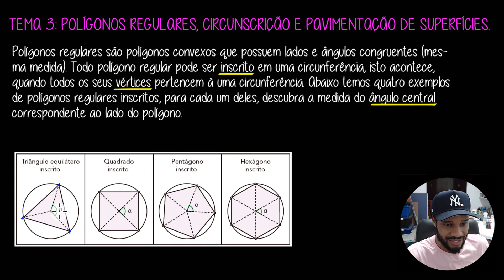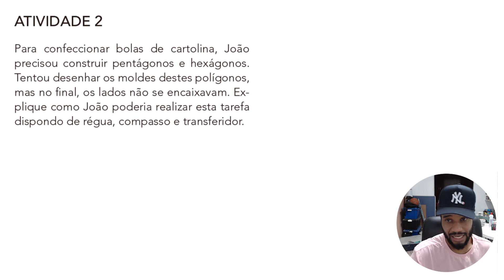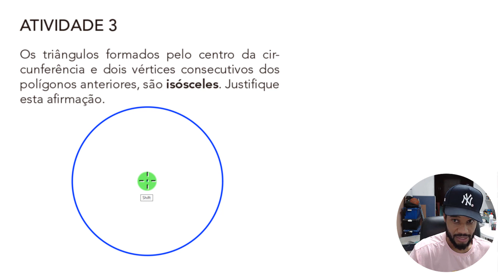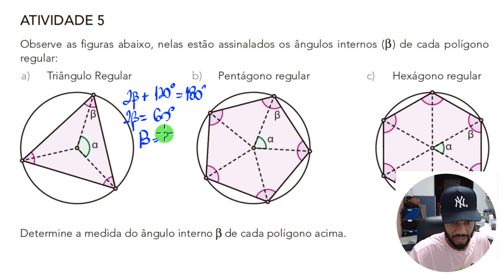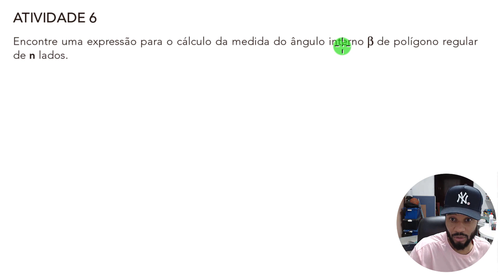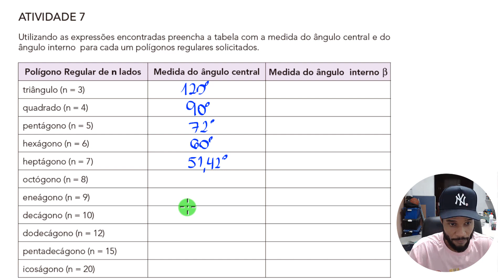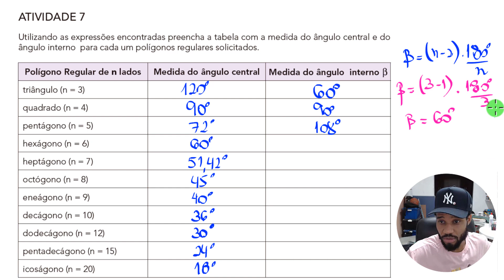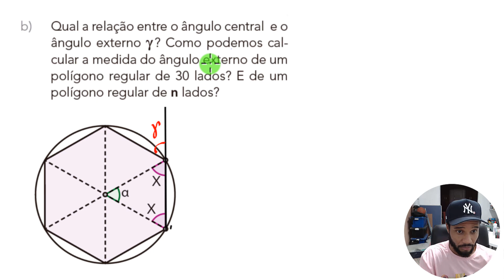CADERNO DO ALUNO 1ª SÉRIE | TEMA 3: POLÍGONOS REGULARES, CIRCUNSCRIÇÃO E PAVIMENT. DE SUPERFÍCIES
🏆4º BIMESTRE | CADERNO DO ALUNO 1ª SÉRIE DO ENSINO MÉDIO

🥉3º BIMESTRE | CADERNO DO ALUNO 1ª SÉRIE DO ENSINO MÉDIO

🥈2º BIMESTRE | CADERNO DO ALUNO 1ª SÉRIE DO ENSINO MÉDIO

🥇1º BIMESTRE | CADERNO DO ALUNO 1ª SÉRIE DO ENSINO MÉDIO